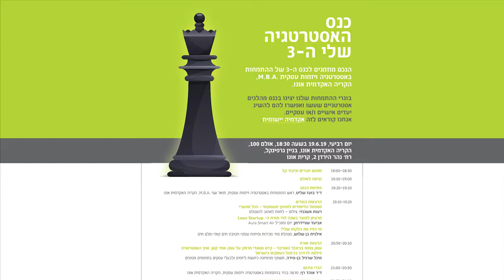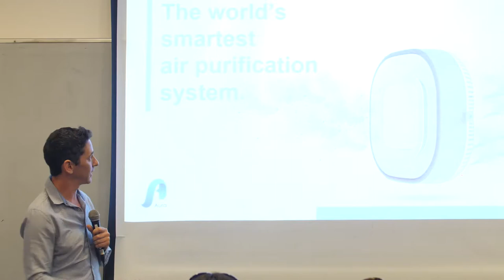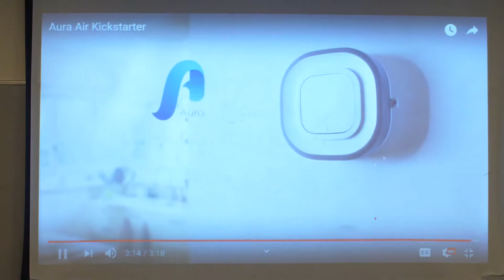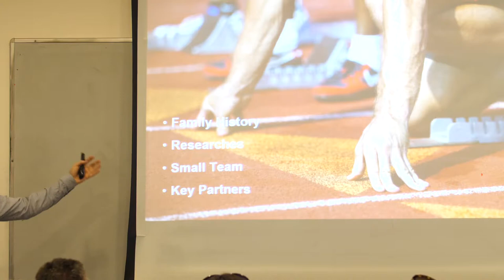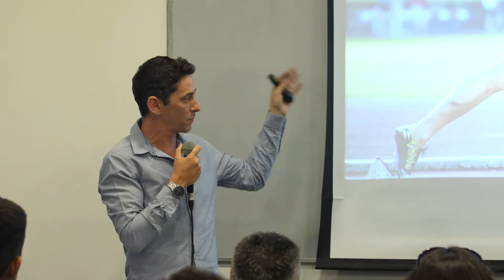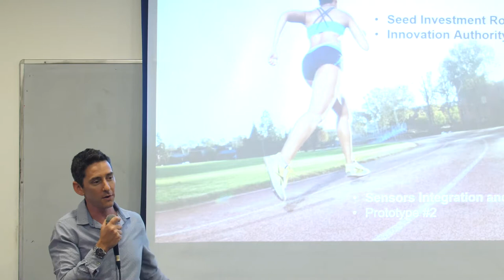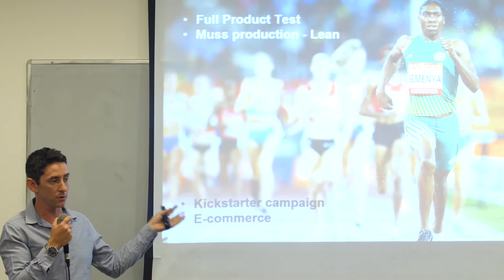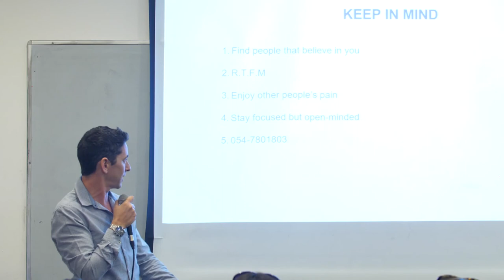אביעד שניידרמן | כנס האסטרטגיה שלי ה-3 | הפקולטה למנהל עסקים | הקריה האקדמית אונו